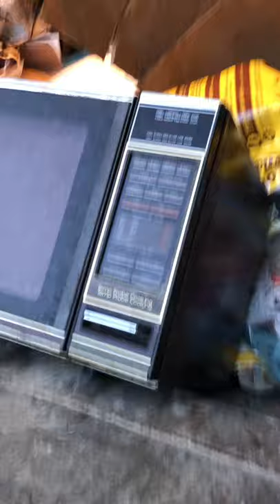Smashing microwave in garbage truck hopper